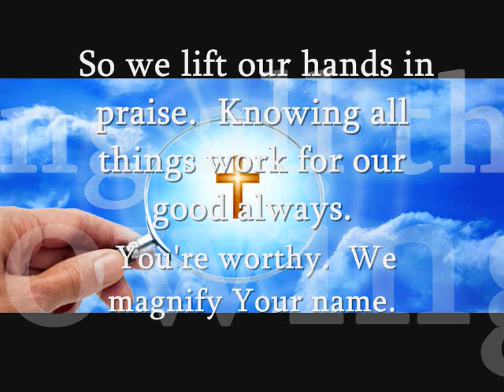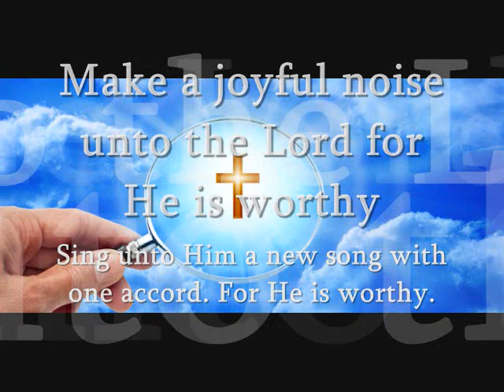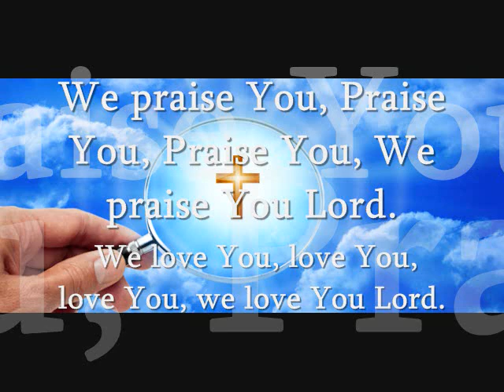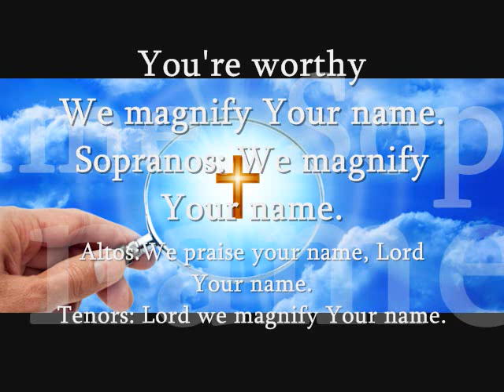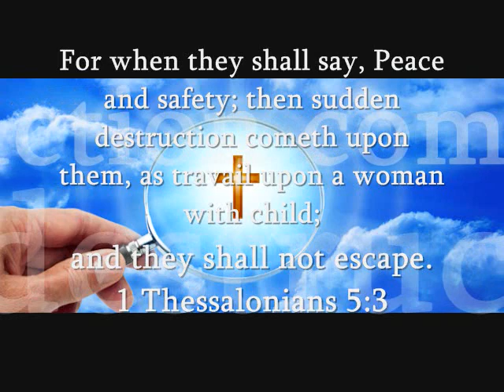"We Magnify Your Name" Shekinah Glory Ministry lyrivs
JUDGEMENT IS COMING soon.
Luke 21:36 Watch ye therefore, and pray always, that ye may be
accounted worthy to escape all these things that shall come to pass, and to stand before the Son of man.
Watch for what? THE SIGNS.
Genesis 1:14
And God said, Let there be lights in the firmament of the heaven to divide the day from the night;
and let them be for SIGNS, for seasons, and for days, and years:
HE made the sun , moon and stars for signs.

Isaiah 7:13 And he said,
Hear ye now, O house of David;
Is it a small thing for you to weary men,
but will ye weary my God also?

Isaiah 7:14 Therefore the Lord himself will give you a SIGN. Behold, the virgin shall
conceive and bear a son, and shall call his name Immanuel.
Here is that sign about a woman giving birth.
Revelation 12:1
A great SIGN appeared in heaven: a woman clothed with the sun,
with the moon under her feet and a crown of twelve stars on her head.
Revelation 12:2
She was pregnant and cried out in pain as she was about to give birth.